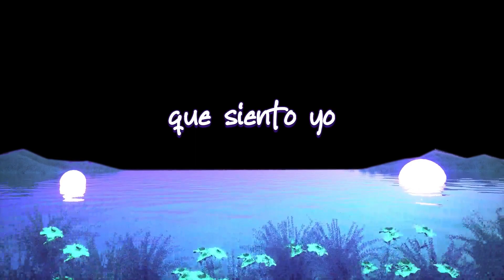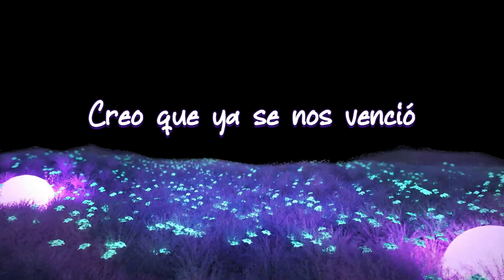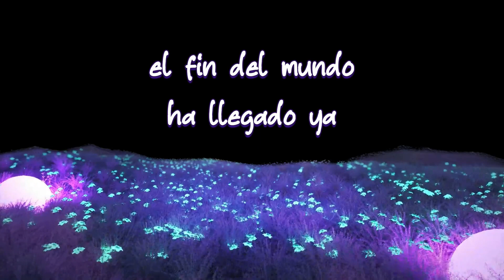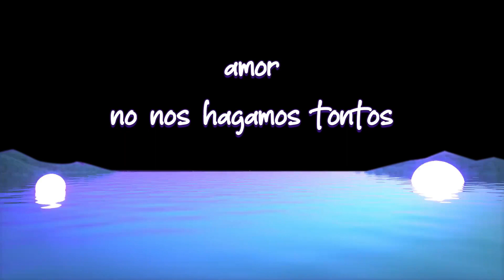Leonel García El Fin Del Mundo